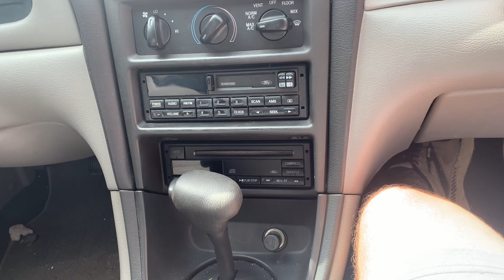Mustang Comes Home! The Journey Begins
Go follow dillion on Instagram and hit him up if you would like to talk about his race car. :vulcansmaker